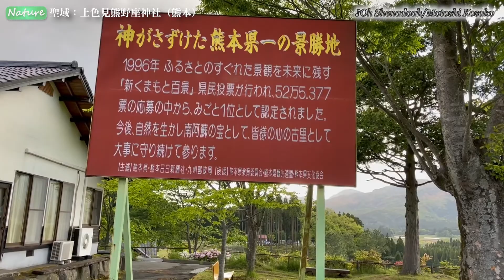聖域・上色見熊野座神社（熊本）-JAPAN TRAVEL EXPERIENCE−（Nature_018）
【日本旅行体験記】※視聴推奨：1080fpsHD

熊本県阿蘇郡高森町にある上色見熊野座神社（かみしきみくまのいますじんじゃ）を訪ねました。
ここは熊本出身の漫画家：緑川ゆき原作「蛍火の杜へ」の舞台になったことがきっかけとなり、最近パワースポットやインスタスポットとして注目されるようになりました。

99もの苔むした灯籠の並ぶ参道が杉林を貫く景観はあまりに神秘的で圧倒されました。
映像ではなかなか伝わりにくいですが、是非その神秘を体感してください。

↓↓紹介の景勝地はこちら
‹月廻り公園›

‹Place in Our Heart Channel（ぴおちゃんねる）とは›
佐藤靖朗と古佐小基史の「朗読 × Harp」の共同プロジェクトを立ち上げて4年目で、遂にYoutube Channelを開設することになりました。
今後は「Reading」「Music」「Nature」「Life」の４つのコンテンツを軸に発信をしていきます。
ボタンでの応援やコメントをお待ちしております。

また、様々なアーティスト・俳優にも出演をしていただく予定なのでご期待ください。

月１の24～48時間限定公開配信などたくさんの企画を予定しています。